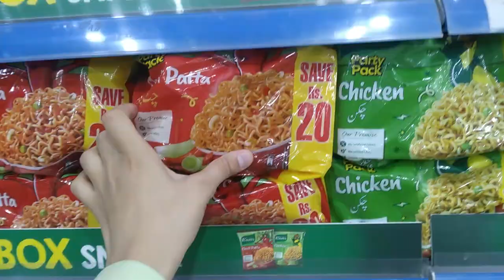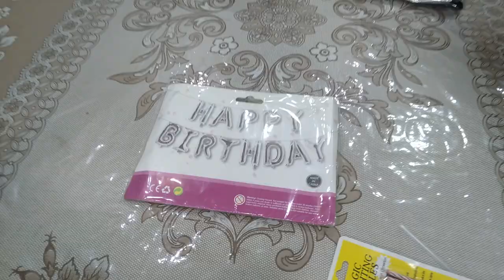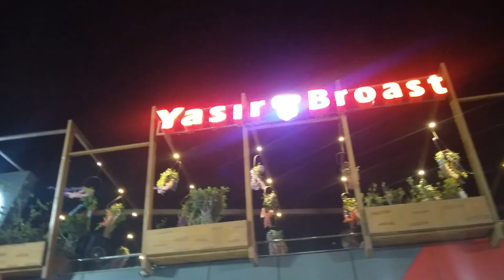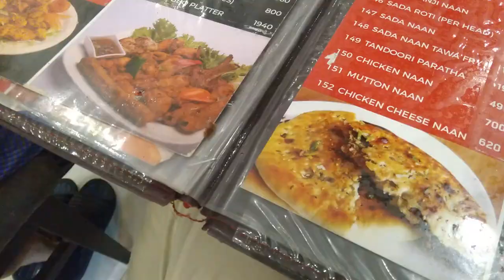10 saal ka tha jab ghar chor kar chla gya 🥺 | Emotional Birthday | Yasir Broast | Alen Mulely